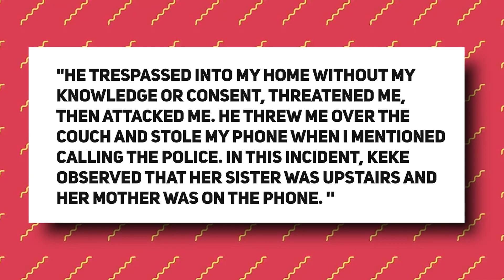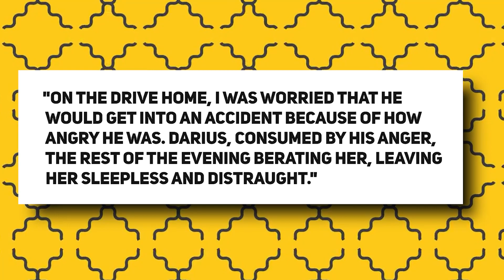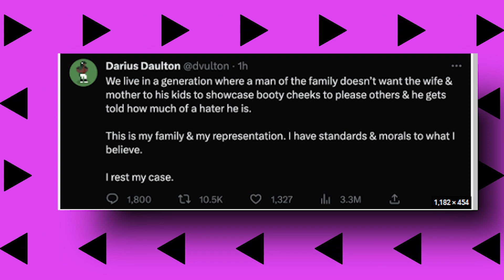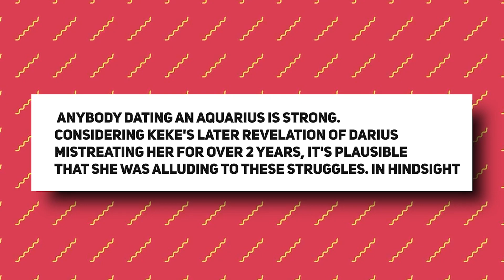Darius Jackson's Erratic Actions giving Threats, Attacks, and Manipulation Unveiled towards keke